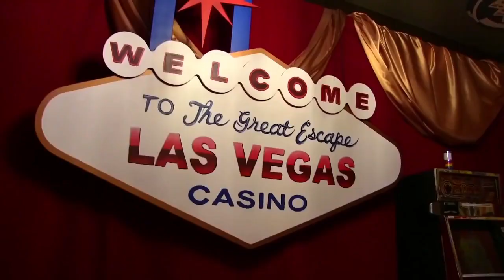The downfall of Joseph in SML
this is the downfall of joseph in sml... every since sml's joseph was in sml, joseph started declining a lot in sml over the years